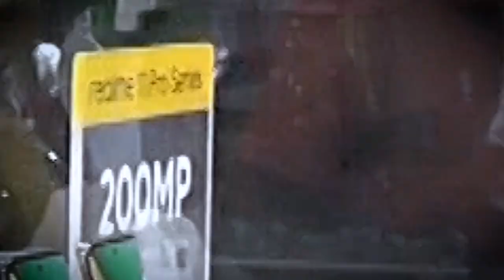লোকালয়ে বুনো হাতির দল ঘিরে চাঞ্চল্য ঘোকসাডাঙ্গায়